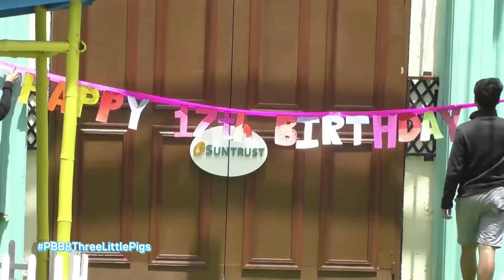Teen Housemates, naghanda na para sa birthday ni Kyzha | PBB OTSO Gold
The female teen housemates rejoice upon hearing Big Brother’s promise of providing art materials for Kyzha Villalino’s birthday party.